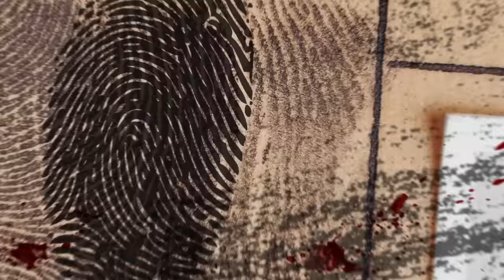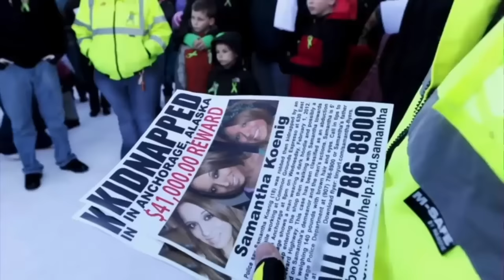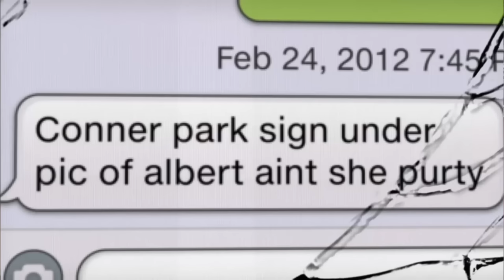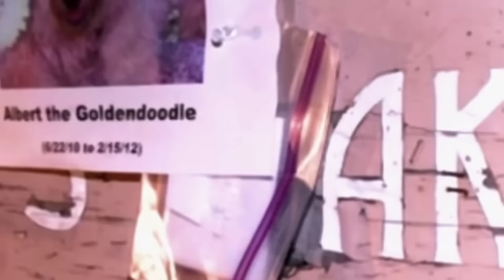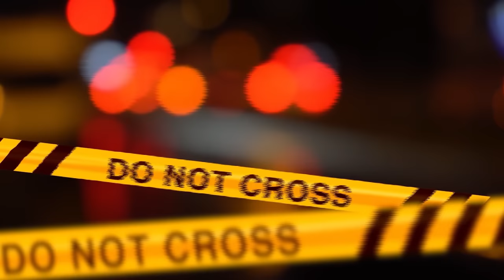HA TERRORIZZATO L'FBI